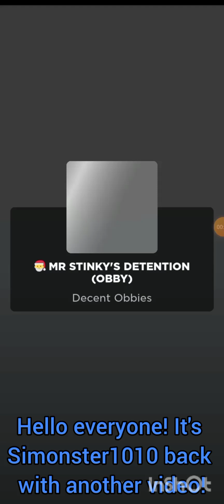Escaping MR. STINKY! (Roblox)(part 1)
ROBLOX GAME:
Escape Mr. Stinky.